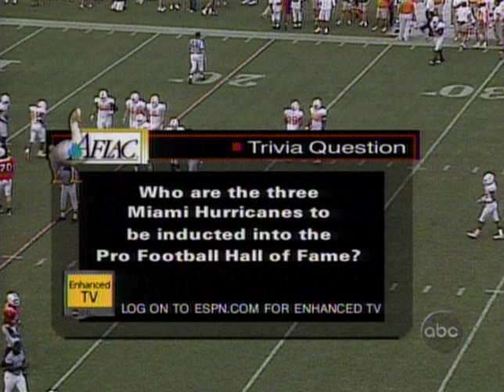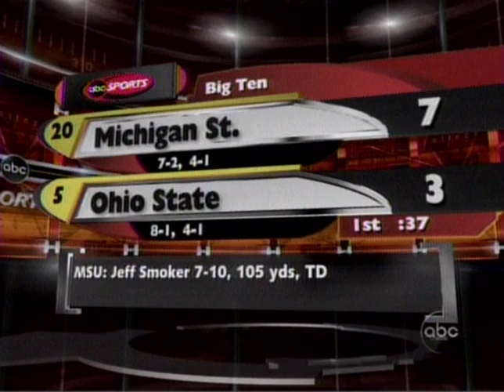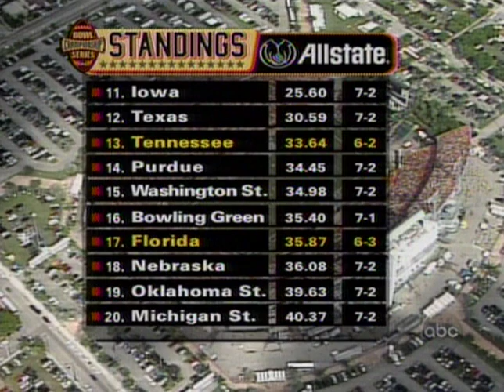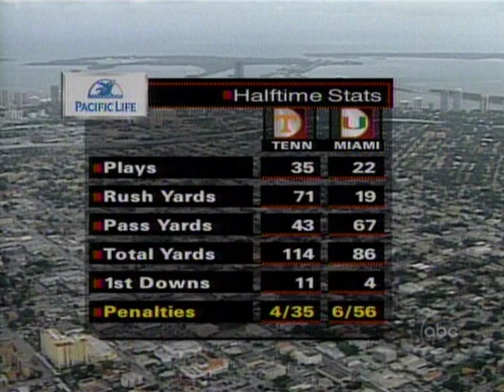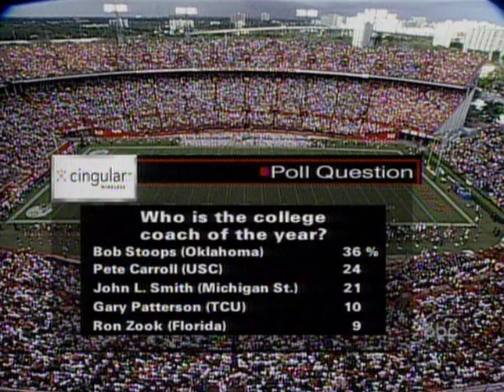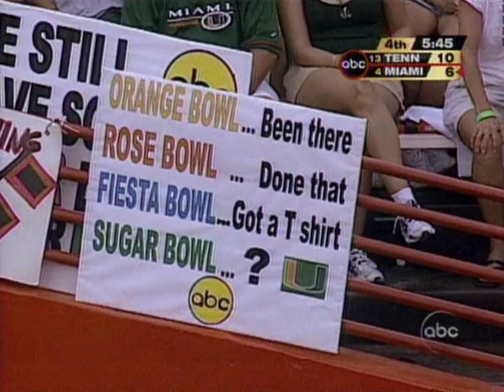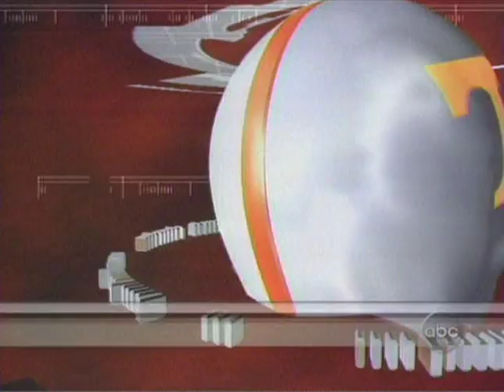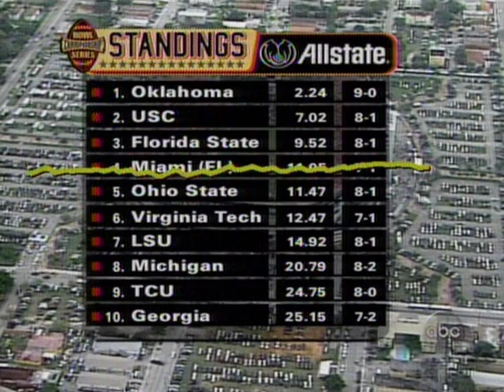College Football - #13 Tennessee at #4 Miami (11/8/2003)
From the Miami Orange Bowl in 2003.